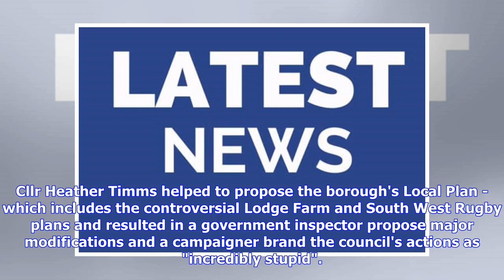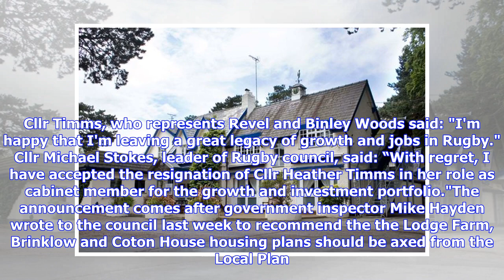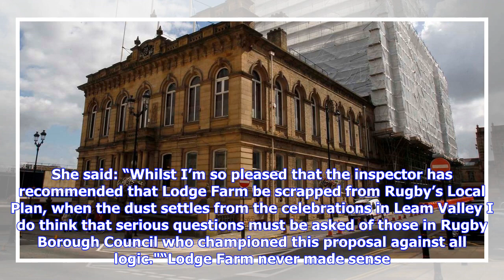Breaking News | One of the chief architects of Rugby's Local Plan steps down as cabinet member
Cllr Heather Timms helped to propose the borough's Local Plan - which includes the controversial Lodge Farm and South West Rugby plans and resulted in a government inspector propose major modifications and a campaigner brand the council's actions as "incredibly stupid". She told the Advertiser her resignation from the cabinet has nothing to do with the inspector's recommended changes to the Local Plan, adding that the Local Plan is sound. Cllr Timms, who represents Revel and Binley Woods said: "...